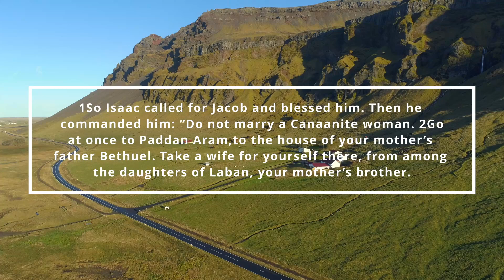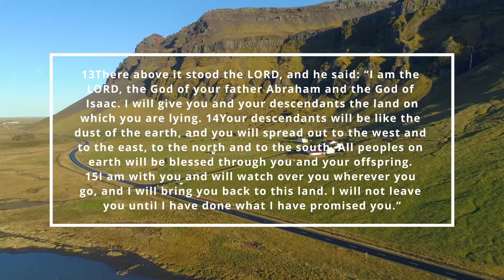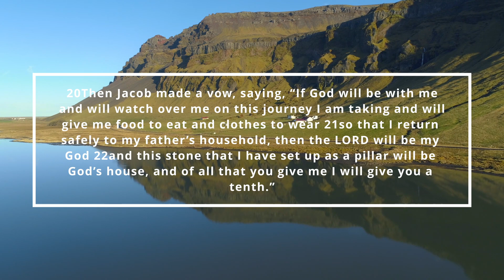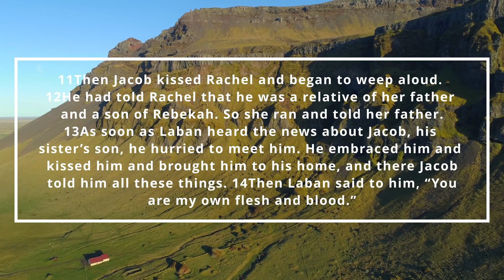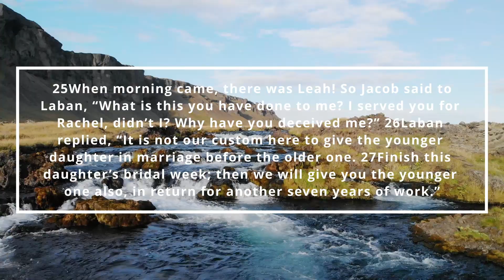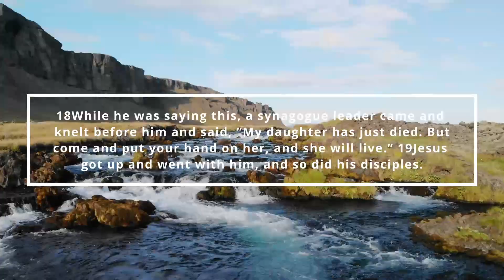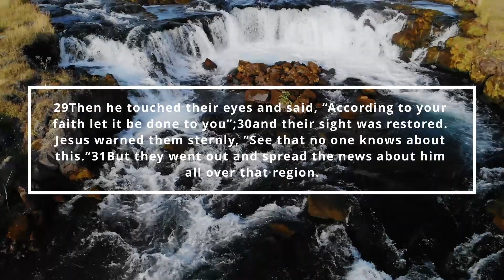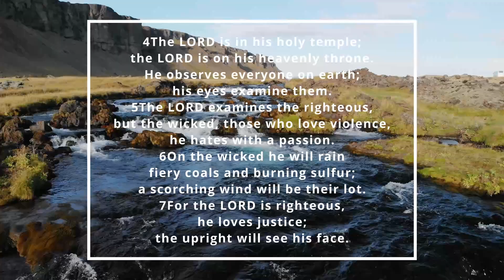Day 13 - Bible in 365 Days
The Bible in 365 Days - Day 13
NIV
Genesis 28:1-29:35
Matthew 9:18-38
Psalm 11:1-7
Proverbs 3:11-12